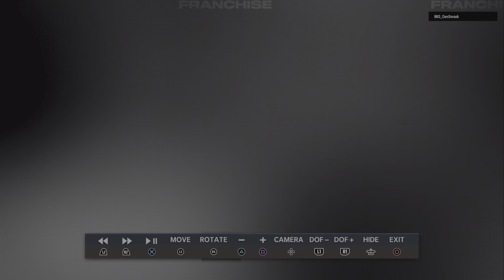Madden NFL 23_20220927210108